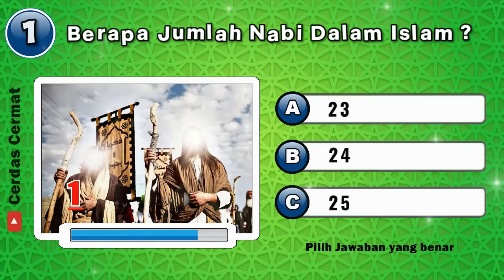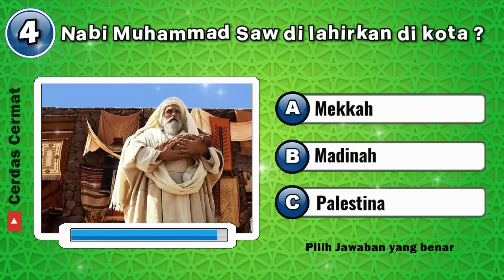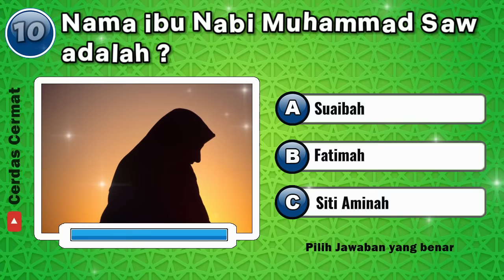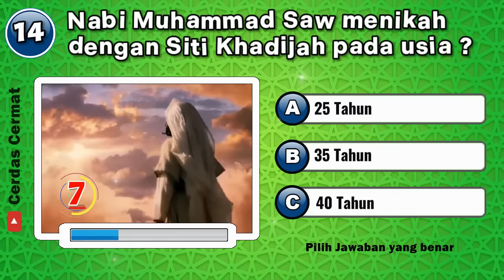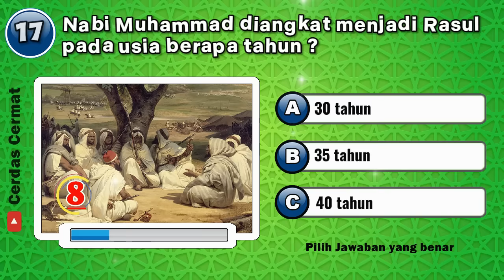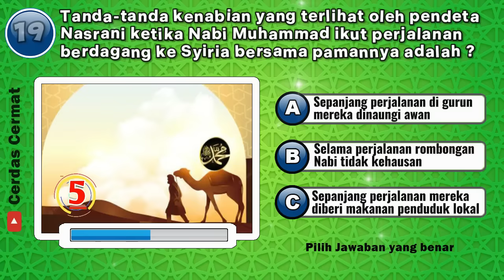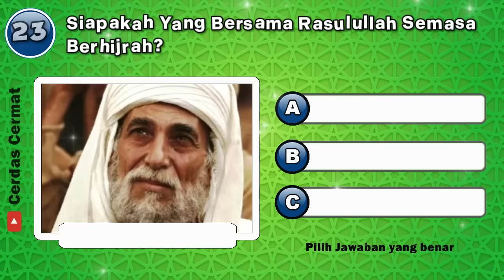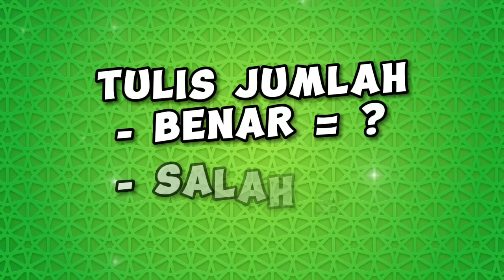🛑 KUIS MAULID NABI MUHAMMAD || QUIZ TENTANG NABI MUHAMMAD SAW 🕋 - Cerdas Cermat Indonesia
REVISI SOAL NOMOR 18
Untuk jawaban No 18 adalah B bukan A

Diceritakan dalam Sirah Nabawiyah karya Syaikh Shafiyyurrahman Al-Mubarakfuri, saat Rasulullah SAW berusia 35 tahun, orang-orang Quraisy sepakat untuk merenovasi Ka'bah. Kondisi Ka'bah saat itu berupa susunan batu setinggi 9 hasta (sekitar 4 meter) yang dibangun sejak Nabi Ismail AS.

Siapa Nabi Muhammad SAW itu?
Nabi Muhammad SAW adalah keturunan bani Hasyim dari suku Quraisy. Menurut sejumlah Sirah Nabawiyah, nama Nabi Muhammad SAW berasal dari kakeknya, Abdul Muthalib. Nama "Muhammad", sendiri berarti orang yang terpuji. Pada saat itu nama tersebut belum pernah dipakai oleh orang-orang Arab pada masa pra-Islam.